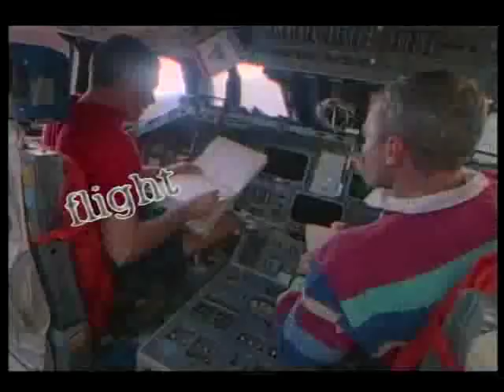STS-79 Flight Day 9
On this ninth day of the STS-79 mission, the flight crew, Cmdr. William F. Readdy, Pilot Terrence W. Wilcutt, Mission Specialists, Thomas D. Akers, Shannon Lucid, Jay Apt, and Carl E. Walz having completed five days of joint operations between the American astronauts and the Russian cosmonauts are seen flying solo once again after undocking from the Mir Space Station. As Atlantis/Mir flew over the Ural Mountains of central Asia, the docking hooks and latches that joined the vehicles together were commanded open and Atlantis drifted slowly away from Mir. Wilcutt then initiated a tail-forward fly-around of the Russian space station. After one and one-half revolutions around Mir, Atlantis' jets were fired in a separation maneuver to enable Atlantis to break away from Mir. On board Atlantis, the six-member crew is settling back into its normal routine with a fairly light schedule for the remainder of the day. Early in the morning as Atlantis flew over the United States, the crew took time to talk with anchors for the CBS Up to the Minute' network news broadcast.